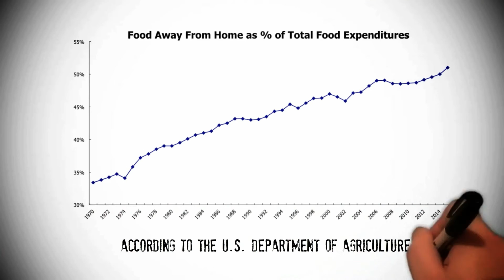Our Take on Take Out Packaging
The Foodservice Packaging Institute answers a common question - what is foodservice packaging? - in this new video.